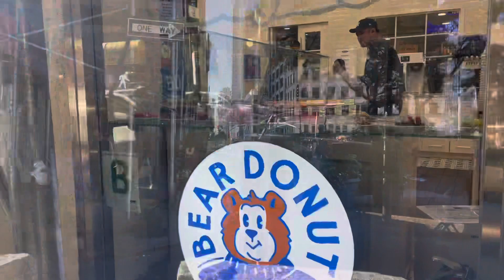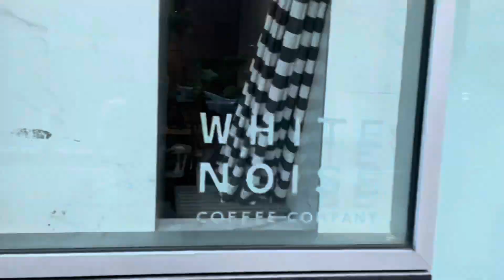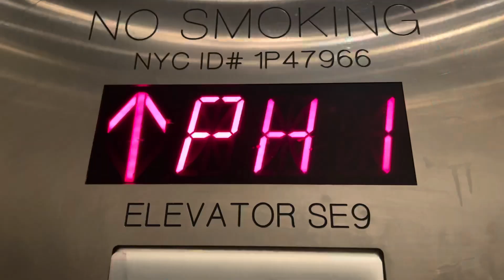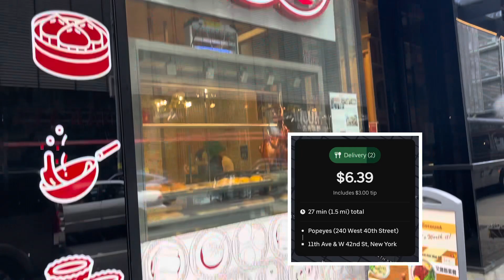UBER EATS IN NEW YORK CITY 😤🖖🏾 | BREAKFAST AND LUNCH RUSH 🫀💯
UBER EATS IN NEW YORK CITY ! Here to bring y’all along my breakfast and lunch rush.  A quick video for y’all. Using my creative energy the right way. Definitely want to keep adding value to the channel and enjoying the YouTube journey. Be sure to give the video a thumbs up and subscribe to the channel if you are new I would really appreciate it 💯♾️🔋☮️ Shoutouts to everyone in the semen retention and the No fap community ! We are one 👐🏽♾️🌱⛲️